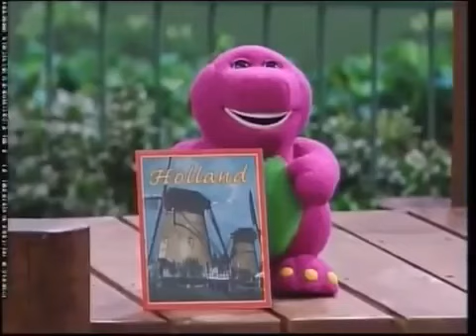Delivery and Feels with Purple Guy (Blockbuster Version) Part 16